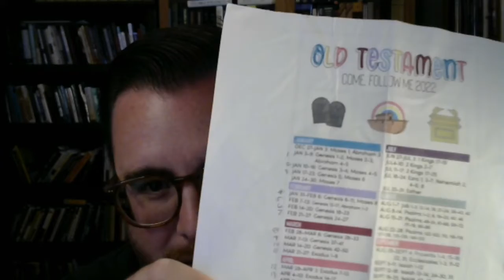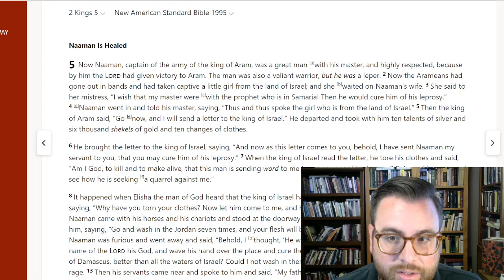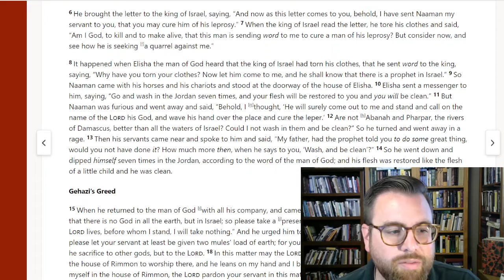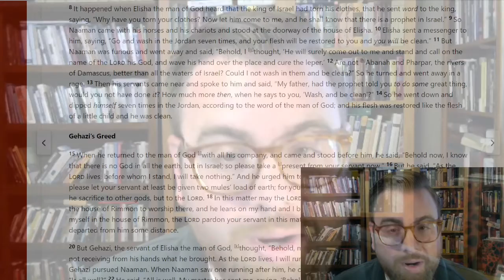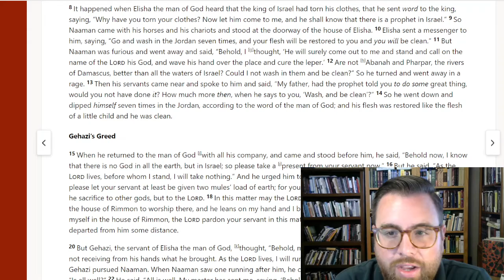Come Follow Me: First Principles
Jeremy's microphone wasn't plugged in! This episode was recorded with the webcam microphone -- sorry about that. Regardless, explore the case of Naaman in 2 Kings 5 with him.